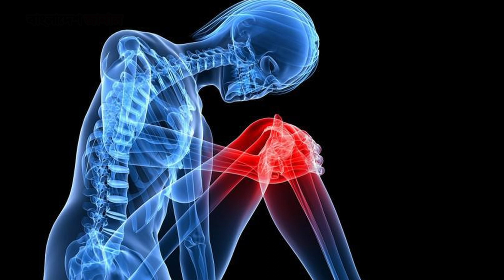শীতকালে সুস্থ থাকার জন্য কি করা উচিত কি করা উচিত না - Ways to stay healthy in Winter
চারিদিকে কনকনে শীত জেকে বসেছে। শীত বারার সাথে সাথে বাড়ছে নানা ঠাণ্ডা জনিত অসুখ-বিসুখ। এই শীতে নিজেকে কিভাবে সুস্থ রাখবেন তা নিয়ে অনেকেই চিন্তিত। শীতকালে কীভাবে সুস্থ থাকবেন, কী করলে রোগ-ব্যাধি কম হবে?

বাংলাদেশ জার্নালের ইউটিউব চ্যানেলে আপনাকে স্বাগতম।এখানে আপনি দেখতে পাবেন দেশ ও বিদেশের  রাজনীতি, অর্থনীতি, খেলাধুলা, বিনোদন এবং বিভিন্ন  গুরুত্বপূর্ণ ও বিচিত্র ঘটনাবলী নিয়ে বস্তুনিষ্ঠ ও বিশ্লেষণধর্মী প্রতিবেদন।

ABOUT US
This is the Official YouTube Channel of Bangladesh Journal. One of the promising  national daily from Bangladesh. Bangladesh journal established on 2018 .Bangladesh Journal has a Strongest panel of journalist  works together to reveal the best out of the facts for the nation.

সম্পাদক : শাজাহান সরদার,  প্রকাশকঃ আনোয়ার হোসেন খান।
প্রধান কার্যালয়ঃ রুপায়ন খান প্লাজা, লেভেল-৭, বাড়ি-৫০০/এ, সরক-৭, ধানমন্ডি, ঢাকা-১২০৫।
ফকিরাপুল,ঢাকা ১০০০ থেকে প্রকাশিত এবং বিসমিল্লাহ প্রিন্টিং প্রেস ২১৯ ফকিরাপুল ( ১ম গলি), ঢাকা-১০০০ থেকে মুদ্রিত।

ANTIPIRACY WARNINGS
This content's Copyright is reserved for Bangladesh Journal. Legal action will be taken against those who violate the copyright of the material.